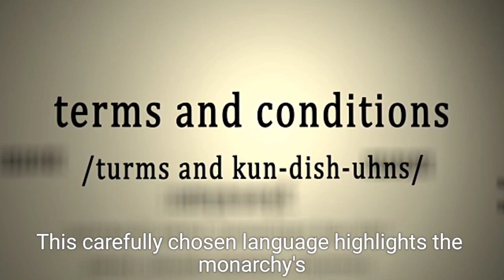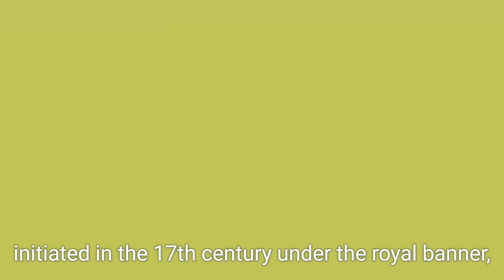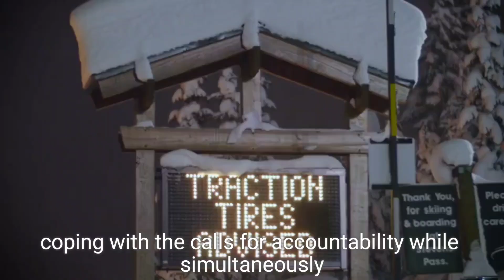Why King Charles Can't Apologize for Slavery ?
In this insightful analysis, we explore why King Charles III cannot publicly apologize for the UK's role in slavery despite acknowledging its painful legacy. During the recent Commonwealth summit in Samoa, the King addressed the enduring impact of colonialism, yet his remarks were shaped by government policies. We delve into the historical context, the royal family's complex relationship with slavery, and the ongoing debates surrounding reparations. Join us as we examine the political sensitivities and the ramifications of a royal apology in the current landscape.